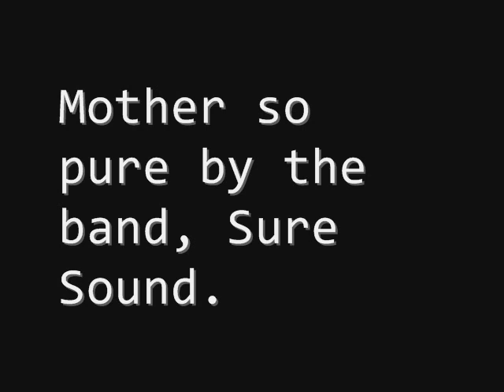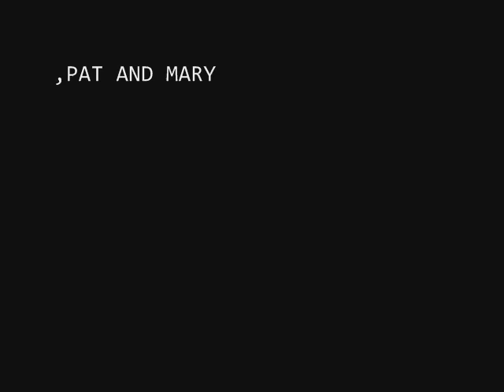Mother so pure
This is the song Mother so Pure, from the band Sure Sound. This song is adapted from their new album which is also named Mother so Pure. This song was written and sung by mary prendergast.